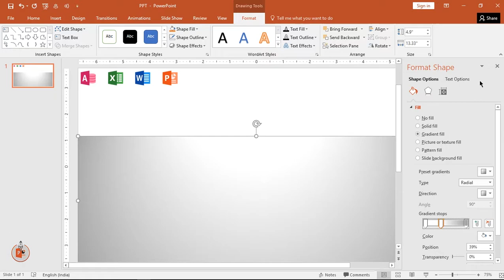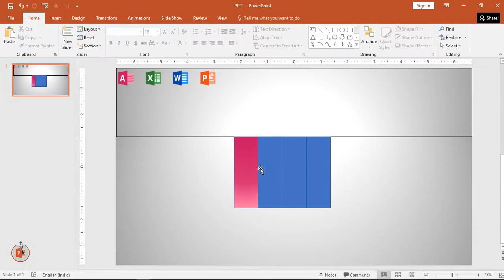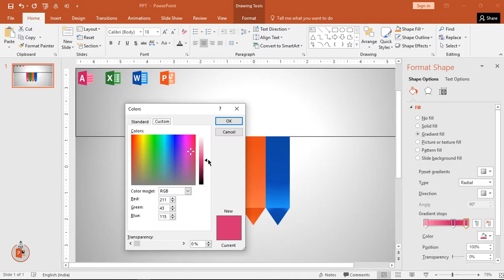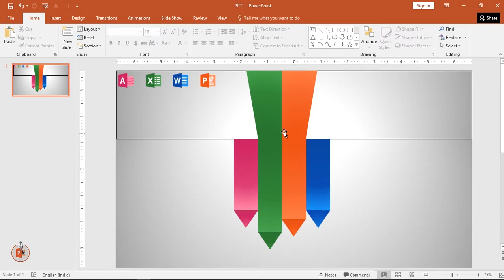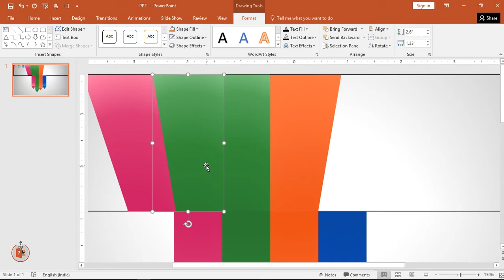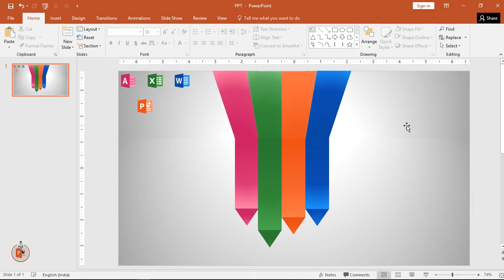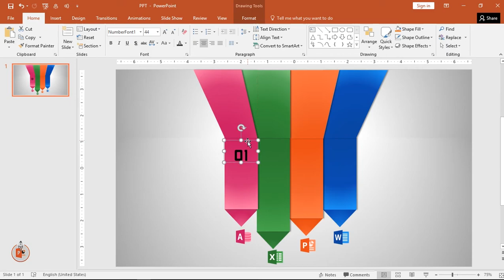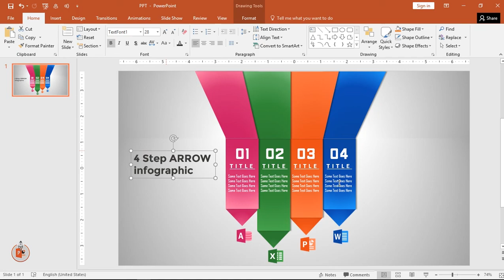5.Create 4 Step ARROW HEAD VERTICAL infographic|PowerPoint Presentation|Graphic Design|Free Template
This Video will show how to create 4 Step ARROW HEAD  VERTICAL infographic in PowerPoint.

Interested to Purchase our templates.? Then Please visit below..
'Sign-Up', 'Add to Cart' and 'Checkout'.

Playlist Details : 📣